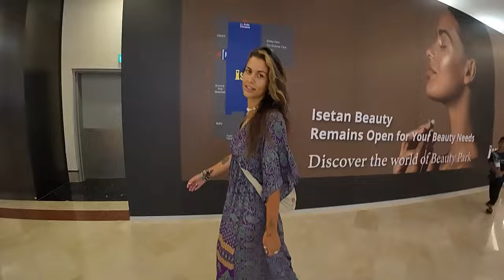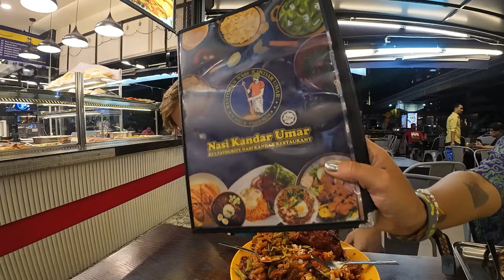BEST FOOD in Kuala Lumpur 🇲🇾😍With ITALIAN SUPERMODEL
Welcome back! This video I am out and about in Kuala Lumpur, exploring with an Italian super model and enjoying the best meal I have ever had in Malaysia.

00:00-03:25 Twin Towers (Central KL) 🏙️
03:25-13:07 BEST MEAL IN MALAYSIA 🇲🇾🍱
13:07-16:47 Best hostel in Kl